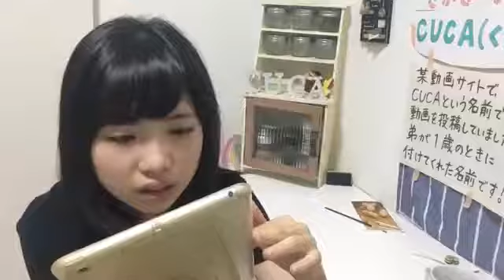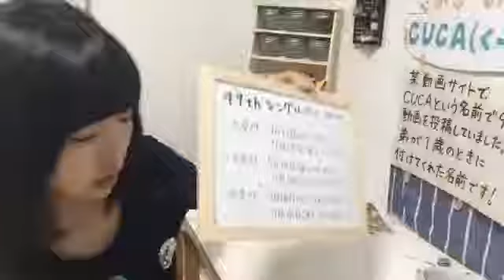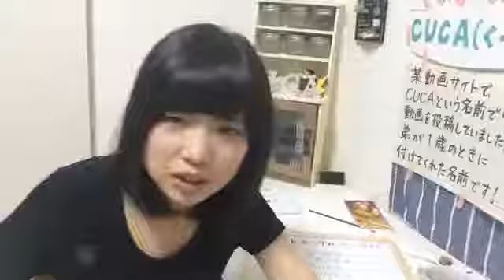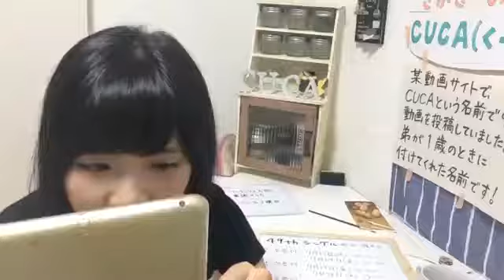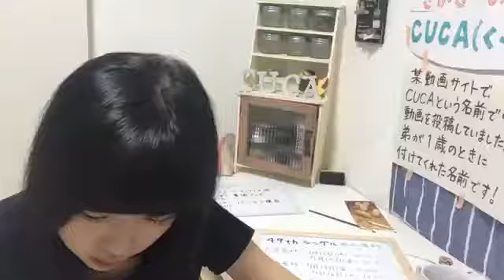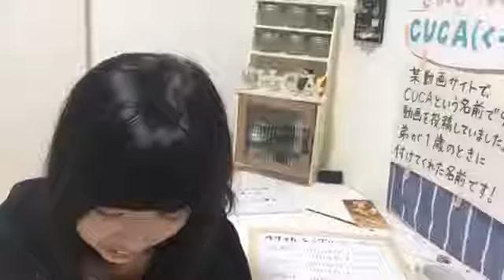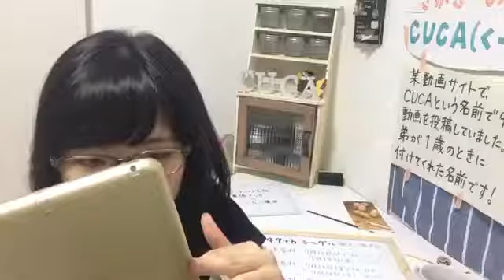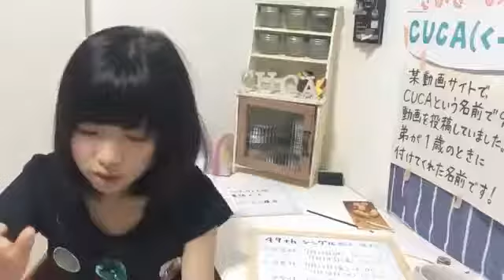2017 07 19 榊 美優（STU48） SHOWROOM